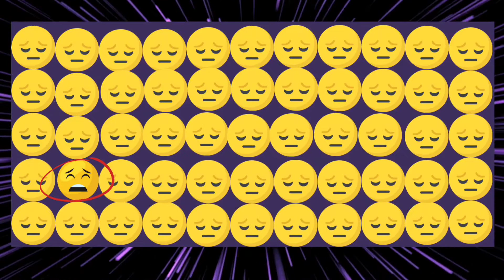Can You Find the Odd Emoji Out- 5 levels for Kids Puzzle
Hey Kids, Today we have made a super cool odd emoji out puzzle for you. There are 5 levels in this Odd one Out video. Let's see how many you can solve in this hidden test. We have developed this brain games for kids. Enjoy with the emoji games, puzzle, iq tests, riddles, spot the difference games for children. We will be adding more spot the difference, emoji quiz to test your brain.